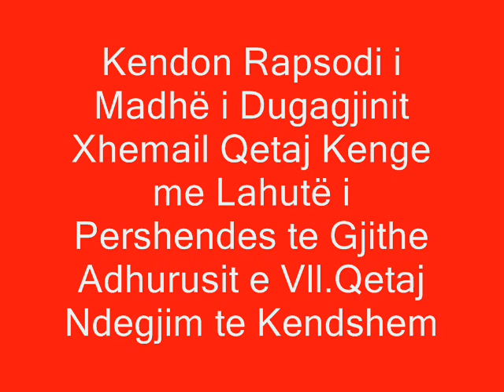Xhemajl Qetaj Kenge me Lahutë e Kenduar Privatë Bajram Curri 2011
Ju Lutem qe Te mos i Merrni Kenget e ti Futni Perse Dyti  Kaloni Mire Ndegjim te Kendeshem